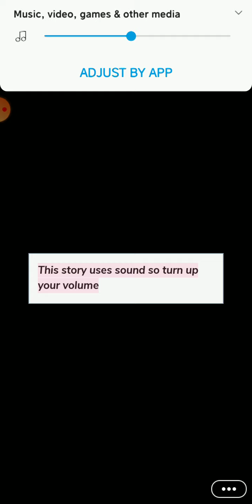Episode 💎 - Competitive Edge (Chapter 44)